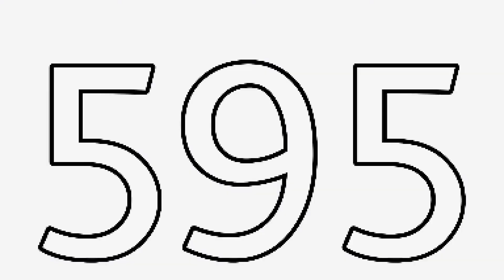595 Years Old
This channel grows one year everyday

Today is my 595th Birthday. Its been 595th days since i started uploading on this channel and we've been doing it daily.
Its crazy how far we've come and the community we made is so positive and friendly 💙 love y'all so much
Im gonna continue doing this daily so make sure to drop a like, watch this video till the end and Subscribe with all notifications on to get notified whenever i upload a new video :)

Here's my id if the link didnt work "tiltedbaby_youtube"